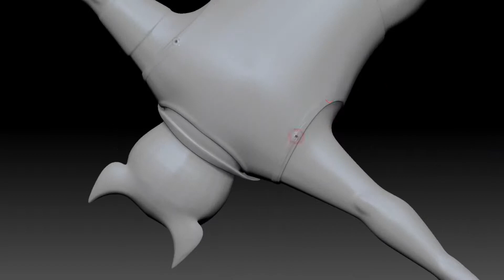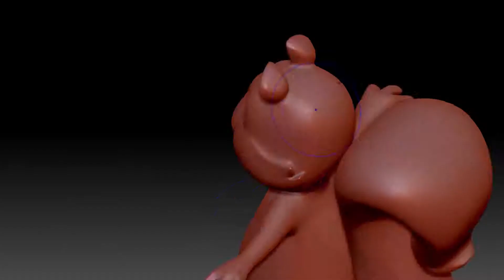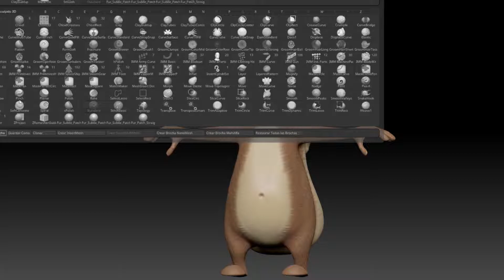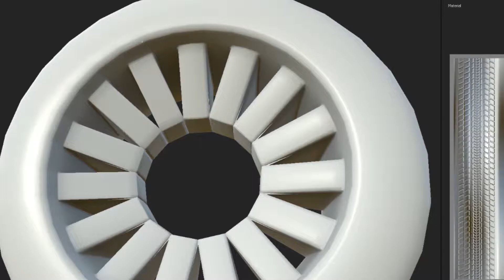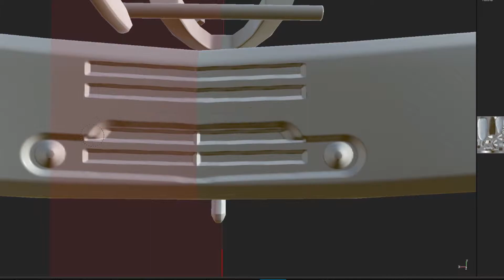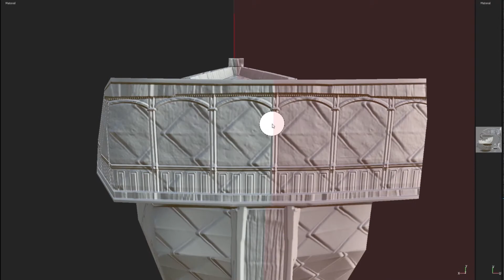Random Assets 06 2019 2